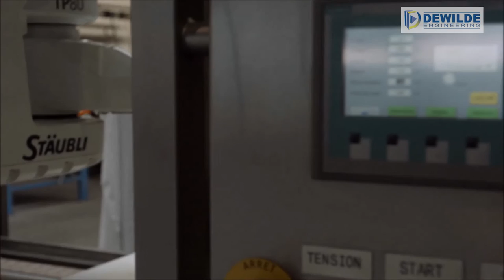Stäubli FAST picker TP80 robot in bread scoring application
Whereas the manual scoring of dough is still economically viable in small bakeries, such a procedure in the industrial production of baked items would soon prove to be prohibitive in terms of cost. A flexible robot cell from Dewilde Engineering in Belgium provides the perfect solution with a FAST picker TP80.